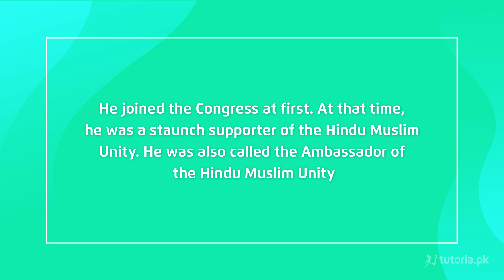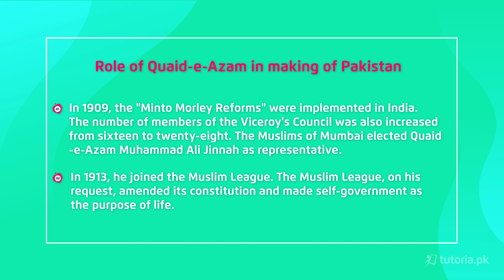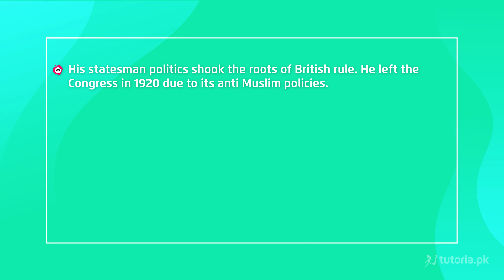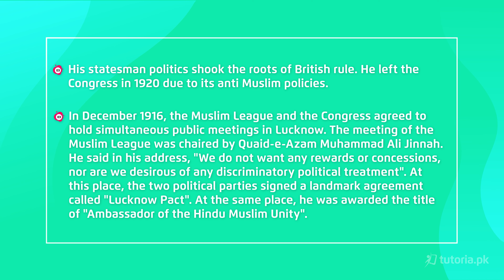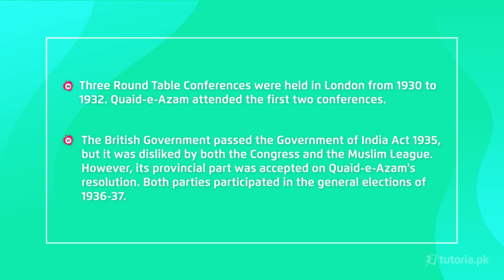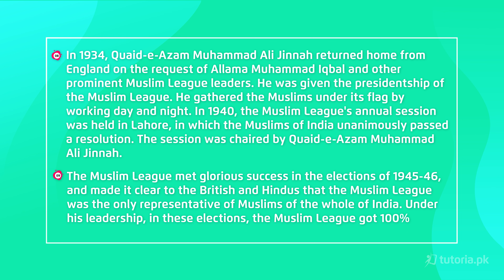Pakistan Study Class 9 | Chapter 2 | Topic 20 | Role of Quaid e Azam in making of Pakistan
Learn the complete Pakistan Movement and the Emergence of Pakistan class 9 here!

In this enlightening video lecture, you will learn background of Pakistan Movement, Role of Sir Syed Ahmad Khan, Establisment of Muslim League, Role of Quaid-e-Azam in making of Pakistan, Ayub Khan Era, Yahya Khan Regime change and much more

Get ready to excel in your Class 9 Pakistan Study exam with our comprehensive video lecture on the Pakistan Movement and the Emergence of Pakistan. Begin your learning journey today!

In this video, you will study Pakistan Study Grade 9 Chapter 2 Topic 20 "Role of Quaid e Azam in making of Pakistan" by instructor Sajjad Haider.